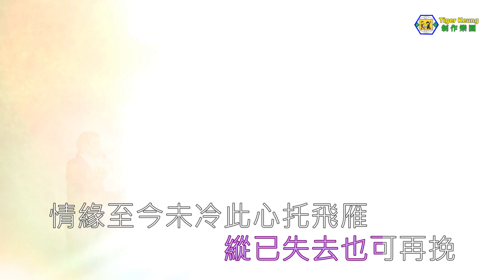劉德華(情義兩心堅)